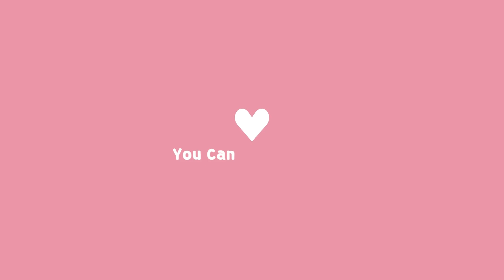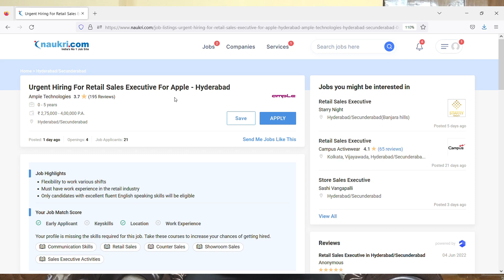Ample Hiring For Client Apple | 12th Pass Eligible | Private Company Jobs | Latest Job Updates 2022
Images & Jobs are taken from the following :
2.AMPLE,APPLE
3.Naukri.com